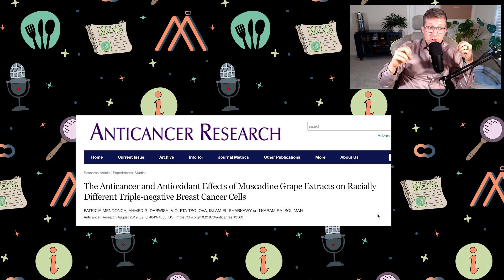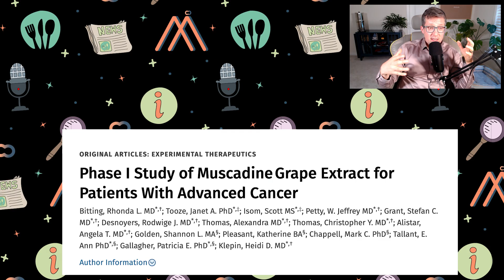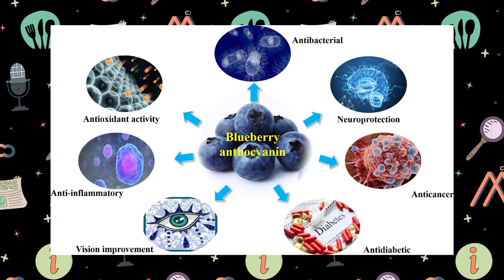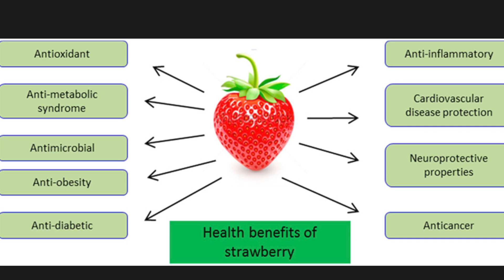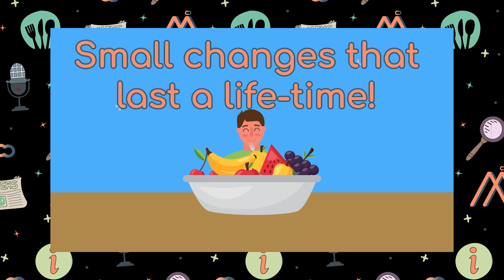Three Fruit that FIGHT Cancer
Discover THREE powerful small fruits that can help fight cancer naturally. In this video, Doktor Mark - specialist for small fruit - explores three small fruits that have been shown to have anti-cancer properties, and how you can incorporate them into your diet to support your overall health and wellbeing. **These fruit are:**
Muscadine Grapes; Blueberries; Strawberries;

Time Stamps:
0:00 Introduction
0:42 Cancer Prevention
0:56 Muscadine Grapes
3:29 Blueberries
5:40 Strawberries

Sources for this video:
Muscadines: